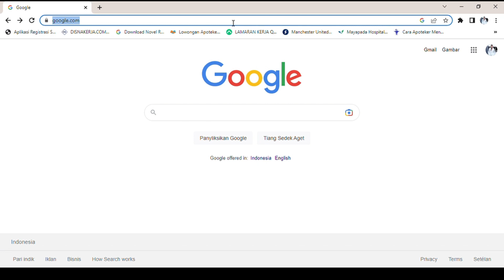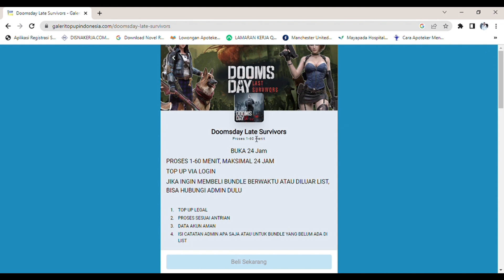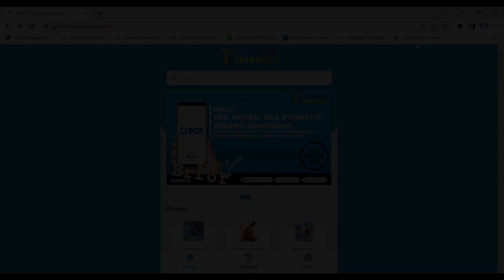Updated : Skin Baru Akan Segera Hadir & Updated Menarik Lainnya !! Doomsday : Last Survivors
updated terbaru kemarin pada hari senin, terdapat beberapa pembaruan dan perubahna menarik !

✔️ Thank you who have supported this channel !
✔️ Hope you can enjoy and happy my friends !